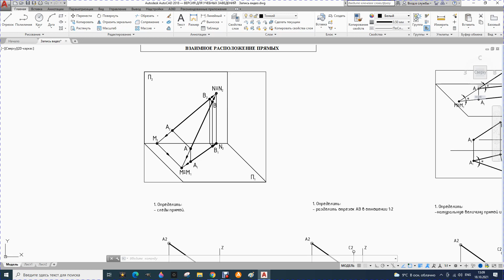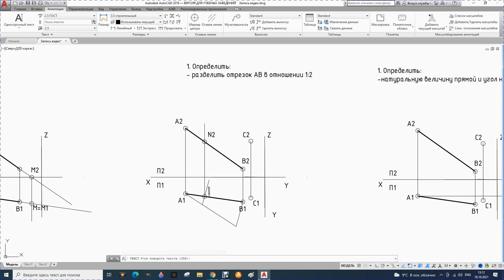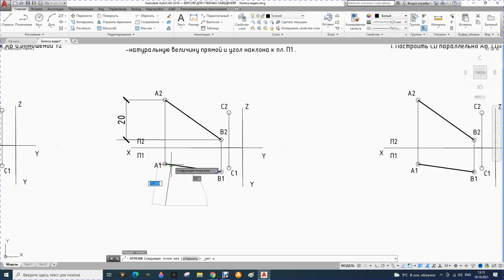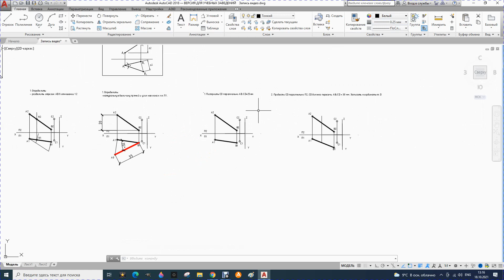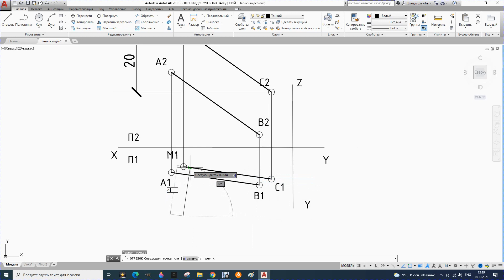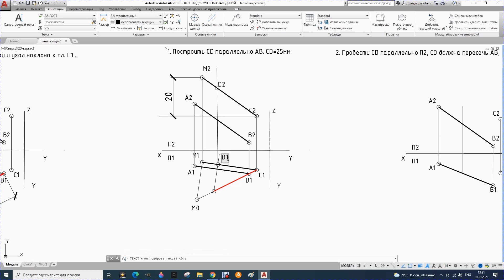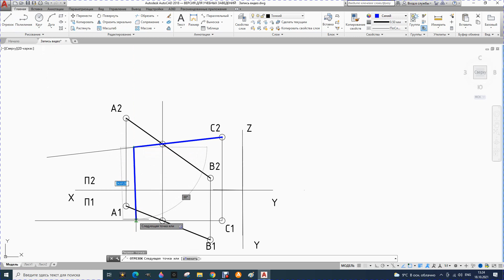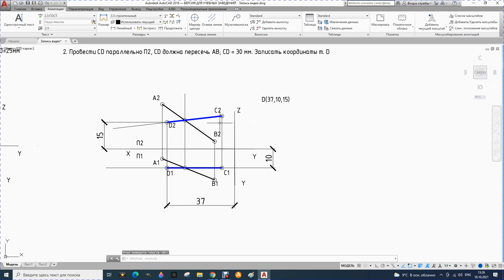2. Начертательная геометрия. Практикум. Прямая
Решение задач по начертательной геометрии. Определение натуральной величины прямой